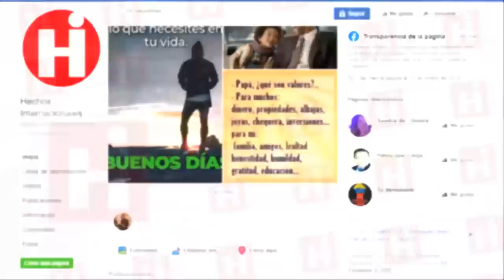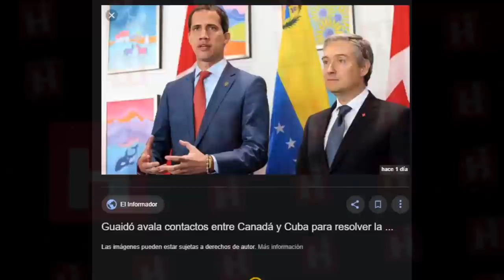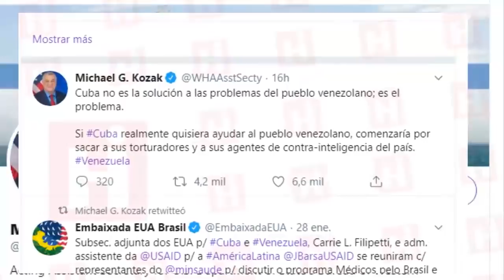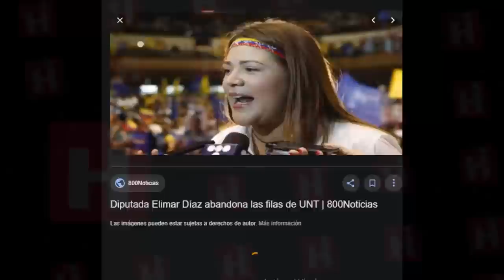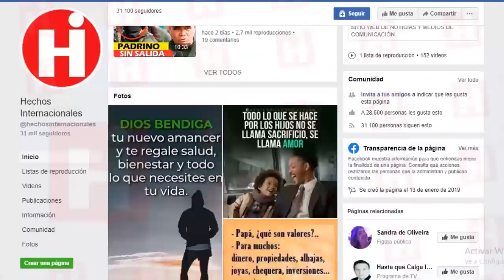⚫Noticias De Venezuela Hoy Enero 2020 😱 ¡DEBES SABERLO! TODOS LOS OJOS ESTÁN PUESTO EN GUAIDO 😱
Muchos sucesos ocurridos en los últimos días mantienen la tensión dentro del país.

Y esto se debe a que justamente cuando todo iba bien en la gira del presidente interino de Venezuela, un mal comentario ha alborotado de nuevo a la opinión pública.

Este comentario se refiere a lo que Juan Guaidó mencionó con respecto a Cuba, y a la participación que esperaba obtener de ellos para el cese de la usurpación. Debido al escándalo ocasionado por este comentario, el líder opositor  expuso un comunicado para aclarar lo que quiso decir y hoy te traemos todos los detalles.
Junto a esta aclaratoria, el líder opositor hizo una invitación de movilización para el día sábado en la ciudad de Miami.

Todos estos sucesos acontecían mientras las cerraduras del la sede administrativa del parlamento venezolano, eran cambiadas por el régimen dictador y mientras la Asamblea Nacional Constituyente, presidida por Diosdado Cabello aprobaba una Ley para incluir a la milicia dentro de las FANB.

 Many events in recent days maintain tension within the country.

And this is because just when everything was going well on the tour of the interim president of Venezuela, a bad comment has once again upset public opinion.

This comment refers to what Juan Guaidó mentioned regarding Cuba, and the participation he expected to obtain from them for the cessation of usurpation. Due to the scandal caused by this comment, the opposition leader presented a statement to clarify what he meant and today we bring you all the details.
Along with this clarification, the opposition leader made a mobilization invitation for Saturday in the city of Miami.

All these events occurred while the locks of the administrative headquarters of the Venezuelan parliament were changed by the dictator regime and while the National Constituent Assembly, chaired by Diosdado Cabello passed a Law to include the militia within the FANB.

👇 TEMAS RELACIONADOS Venezuela Ultima Hora Hoy Noticias:

🔴 NOTICIAS DE VENEZUELA HOY 31 ENERO 2020 Fuerzas Militares Reciben Estocada Final de Padrino López

💥NOTICIAS DE VENEZUELA HOY 30 DE ENERO 2020 Guaido Convoca Movilización Miami contra Maduro

🔴¡ ATENCIÓN ULTIMA HORA ! NOTICIAS DE VENEZUELA,LA LLEGADA DE GUAIDO,MADURO URGENTE,NOTICIAS DE HOY